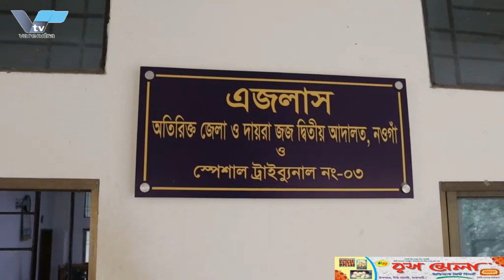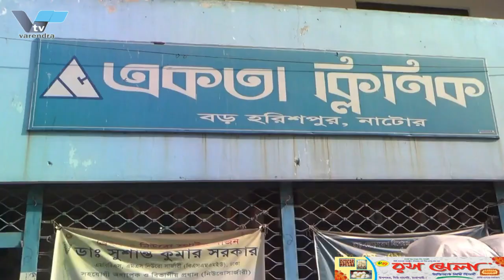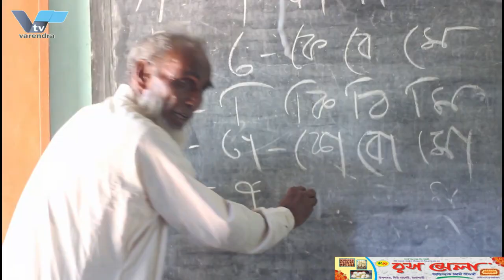অপরাধ করলে কোন পুলিশ ছাড় পাবে না - বললেন পুলিশের মহাপরিদর্শক চৌধুরী আবদুল্লাহ আল-মামুন